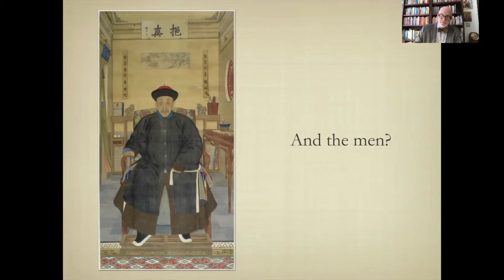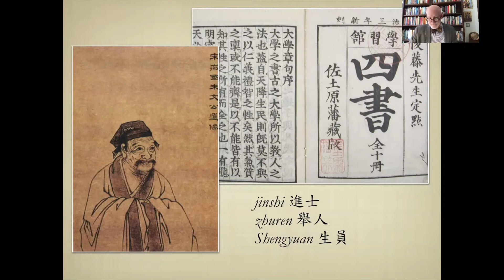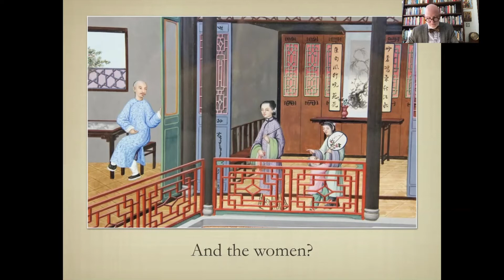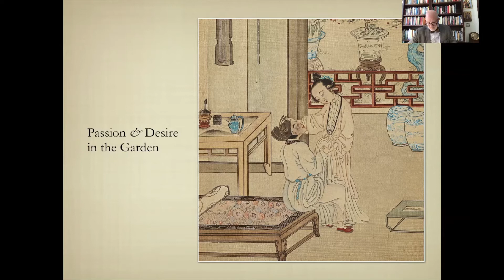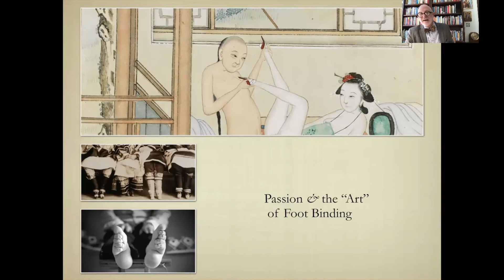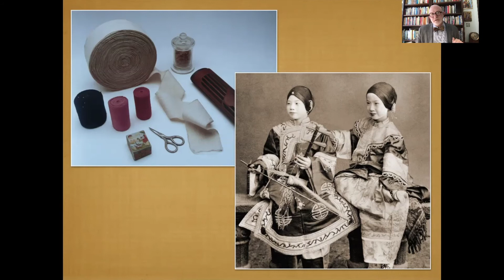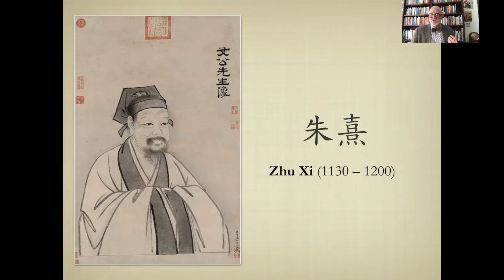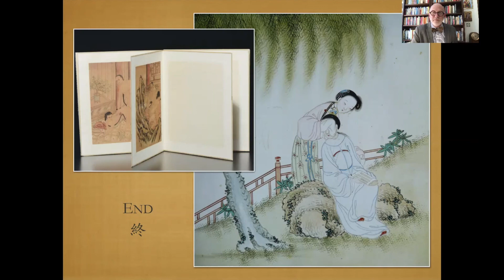Prof. Anthony E. Clark - Dream lecture 5b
Material Culture in Honglounmeng, Part B